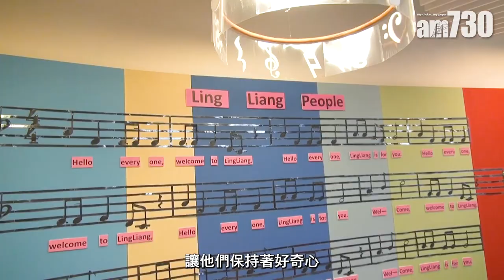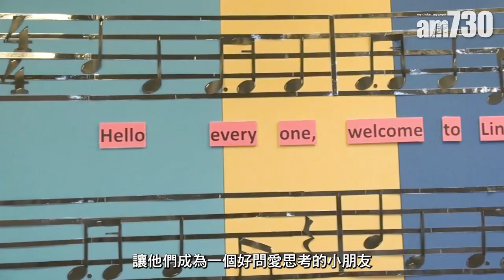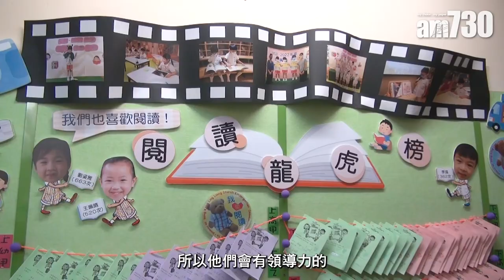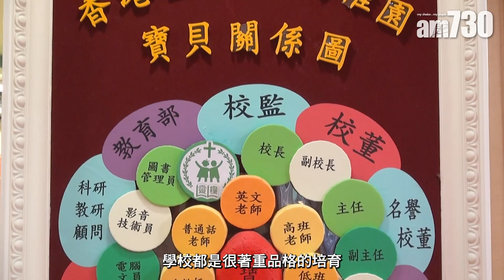香港學校│香港靈糧堂幼稚園 以快樂學習作辦學宗旨 讓學生保持思考及好奇心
香港靈糧堂幼稚園在坊間以Happy School聞名，很多家長都慕名而來。孩子在這裡學習，每天都很開心，也特別期待上學。之前停課，更有家長及學生表示，上學是他們很渴望的事情。究竟著名的Happy School，深受家長歡迎的香港靈糧堂，有甚麼吸引之處？

bmgproductionmusic